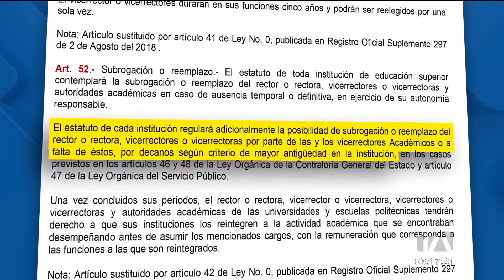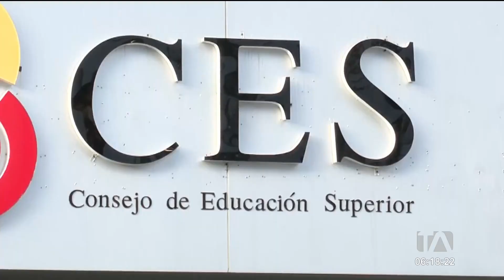Funcionarios de la UCE continúan trabajando pese a que el CES ordenó la repetición de elecciones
A pesar de que el Consejo de Educación Superior en días pasados ordenó la repetición de elecciones de autoridades en la Universidad Central y afirmó que las actuales iban a ser notificadas, las mismas continúan trabajando. Ex autoridades y candidatos cuestionan el hecho. Por: Brigette Mancheno